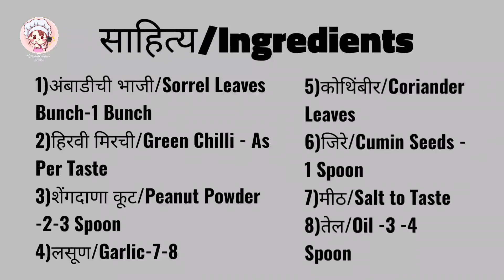अंबाडीचा ठेचा |अंबाडी चटणी|गोंगुरा चटणी|Sorrel Leaves Chutney|अंबाड़े की चटनी|Gongura|Ambadi Chutney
अंबाडीचा ठेचा | अंबाडी चटणी रेसिपी | गोंगुरा चटणी | Sorrel Leaves Chutney | अंबाड़े की चटनी |Gongura|Ambadichi chutney

साहित्य/Ingredients -
1)अंबाडीची भाजी/Sorrel Leaves Bunch-1 Bunch
2)हिरवी मिरची/Green Chilli - As Per Taste
3)शेंगदाणा कूट/Peanut Powder -2-3 Spoon
4)लसूण/Garlic-7-8
5)कोथिंबीर/Coriander Leaves
6)जिरे/Cumin Seeds - 1 Spoon
7)मीठ/Salt to Taste
8)तेल/Oil -3 -4 Spoon

अंबाडी चटणी रेसिपी
अंबाडीची भाजी रेसिपी मराठी
अंबाडी चटणी
अंबाडीची चटणी
अंबाडीचा ठेचा
अंबाडी की भाजी कैसे बनाते हैं
ambade ki bhaji ki chatni kaise banate hain
ambade ki bhaji ki chatni kaise banaen
ambade ki bhaji ki chatni
ambade ki bhaji ki chatni banana
ambade ki bhaji ki chatni kaise banana
ambade ki bhaji ki chatni recipe
ambade ki chutney recipe
अंबाड़े की चटनी
ambade ki chatni kaise banate
ambadi ki chatni kaise banate hain
ambadichi chutney
ambadi chi chatni kashi karaychi
ambadi chutney recipe
ambade ki chutney
ambadichi chutney recipe in marathi
ambade ki bhaji kaise banate hain
ambadi chi chatni recipe in marathi
gongura chutney
gongura chutney recipe
gongura chutney recipe in hindi
gongura leaves chutney
गोंगुरा चटणी
pulicha keerai chutney
pulicha keerai gongura chutney
sorrel leaves recipe
sorrel leaves recipe indian
sorrel leaves chutney

अंबाडीच्या पानांचा उपयोग हा भाजी बनवण्यासाठी करतात.पाने कोवळ्या अवस्थतेत असताना त्याची भाजी बनवतात.आंबट चवीची अंबाडीची भाजी ही चविष्ट तर असतेच शिवाय अनेक पोषकतत्त्वांनीही परिपूर्ण असते. यात टेट्राहायड्रोकॅनॉनिबॉल(टीएचसी) या रसायनाचे प्रमाण जास्त असते. त्यात ओमेगा ३ व ओमेगा ६ ही मेदाम्ले भरपूर प्रमाणात असतात. मानवी शरीरासाठी आवश्यक ते गुणधर्म अंबाडीच्या पानांमध्ये असते. अंबाडीच्या भाजीत आयर्न(लोह), व्हिटॅमिन-C, व्हिटॅमिन-A, व्हिटॅमिन-B6, फोलेट ,  कॅल्शियम,  झिंक आणि अँटीऑक्सिडंटसारखे अनेक पोषकतत्वे भरपूर प्रमाणात असतात.  भरपूर ‘क’ जीवनसत्व असणाऱ्या अंबाडीच्या भाजीत १८ ते २० टक्के तेलाचे प्रमाण असते.

 अंबाडीच्या फुलांपासून सरबत, जाम, जेली, मुरब्बा, बियांपासून बेसन, चटणी, मुखवास, पानापासून लोणचे, चाट मसाला, तरवाळलेल्या झाडापासून ताग व त्याद्वारे कागद बनविला जात असून  महाराष्ट्रात  अशा  काही  कंपन्या आहेत ज्या केवळ अंबाडीच्या विविध उत्पादनांपासून वर्षांकाठी लाखो  रुपयांचा व्यवसाय करीत आहे. अंबाडीचे शास्त्रीय नाव – Hibiscus cannabinus आहे, इंग्लिश मधले नाव - Gongura Leaves आहे व हिंदी मधले नाव – गोंगुरा के पत्ते असे आहे.

अंबाडी भाजी खाण्याचे फायदे :-
रोगप्रतिकारक शक्ती वाढवते,एस्कॉर्बिक ऍसिड म्हणजेच  व्हिटॅमिन सी हा घटक रोगप्रतिकारकशक्ती वाढविण्यात आणि शरीरातील पांढऱ्या रक्त पेशींची संख्या वाढविण्यात मोठी भूमिका बजावते.

रक्तदाब नियंत्रित ठेवते:- अंबाडीची भाजी उच्च रक्तदाब कमी करून नियंत्रित ठेवण्यासाठी मदत करते. अंबाडी भाजीत अँटीऑक्सिडंट्स मोठ्या प्रमाणात असतात त्यामुळे कोलेस्टेरॉल कमी होते व रक्तदाब नियंत्रित ठेवण्यास मदत होते.

मधुमेहासाठी चांगले: अंबाडी भाजी ही फायबरचा एक चांगला स्त्रोत आहे  जो रक्तातील साखरेची पातळी नियंत्रित करण्यासाठी मदत करतो, पारंपारिकपणे ही भाजी मकाई, बाजरी आणि नाचणीच्या भाकरीसोबत खाल्ले जाते जे रक्तातील साखरेचे प्रमाण कमी करणारे संमिश्रित जेवण आहे.

वजन कमी करते:- अंबाडी हा लो कॅलरीज डायट असून अनेक पोषकतत्वे, व्हिटॅमिन, फायबर्स यामध्ये असतात त्यामुळे वजन कमी करण्यासाठी आहारात या भाजीचा समावेश करू शकता.

महिलांच्या आरोग्यासाठी चांगले:- अंबाडी फॉलिक एसिड आणि लोहाचा चांगला स्रोत आहे. लोहाच्या गोळ्यामुळे होणारे बद्धकोष्ठतेचे दुष्परिणामांशिवाय अंबाडी ही वनस्पती कमी करते, व्हिटॅमिन सी चा एक चांगला स्रोत असल्याने अंबाडी मासिक पाळी दरम्यान वेदना कमी करते आणि जास्त रक्तस्त्राव रोखते. मासिक पाळी दरम्यान नियमित कालावधी साठी अंबाडी चहाच्या स्वरूपात वापरा.

होमोसिस्टीनची पातळी नियंत्रित करते:- होमोसिस्टीन हा रक्तातला एक सामान्य अमिनो आम्ल आहे. होमोसिस्टीनची  वाढलेली उच्च पातळी ही कमी वयात हृदयरोग आणि मूत्रपिंडाशी संबंधित आजार निर्माण करते. अंबाडी फोलेट आणि व्हिटॅमिन बी 6 चा एक उत्कृष्ट स्त्रोत आहे जो होमोसिस्टीनची पातळी कमी ठेवण्यासाठी आवश्यक आहे.